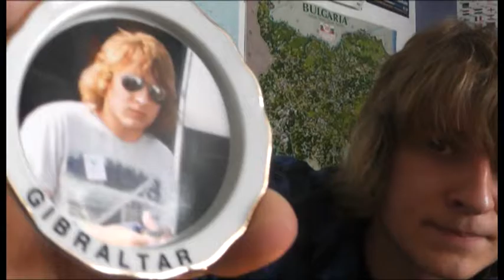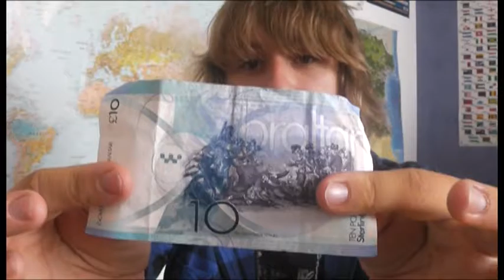Trip 2016: Malaga Haul!!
Why don't you find out what amazing things I brought back from my travels in Spain! This video is where you can find it all.

Please note: Links will be working shortly for the other videos, and will be clickable as soon as the following videos are Published.